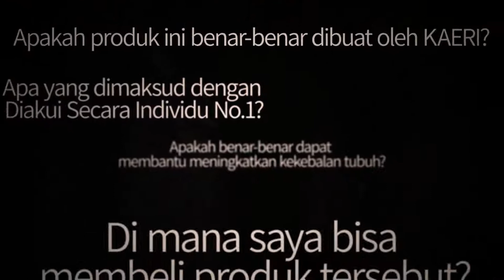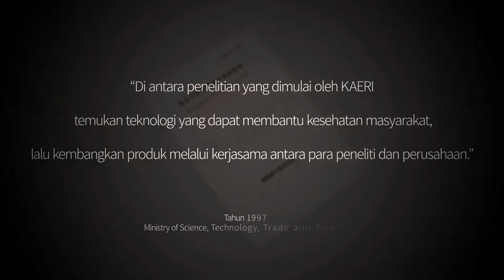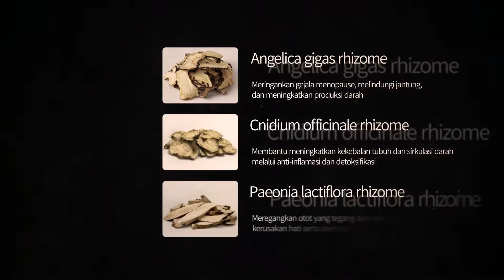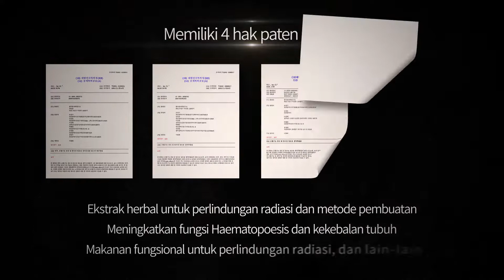Atomy Cloud HemoHIM